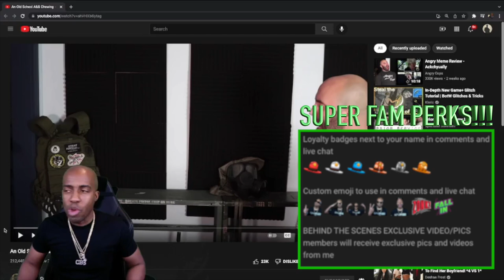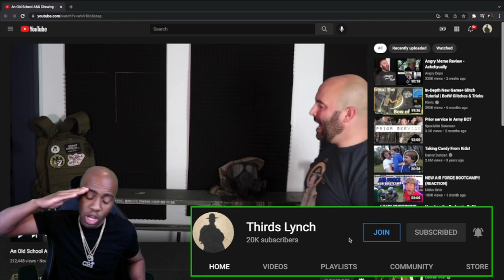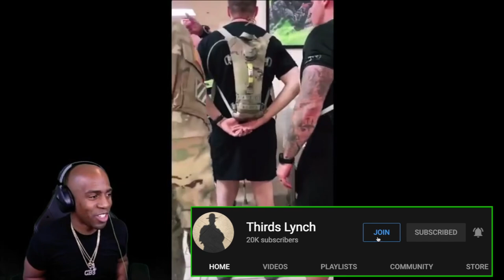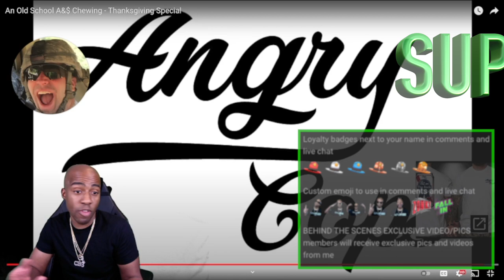SOLDIERS AND MARINES, GET UR SH!T TOGETHER!!!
WE GOT ANGRYCOPS GETTIN TO US AGAIN WITH ANOTHER ONE!!! WE LOVE THE OLD SCHOOL A$$ CHEWINGS!!!

S.F.A.M. MERCH IS BACK AND UPDATED!! GO GET SOME!!!